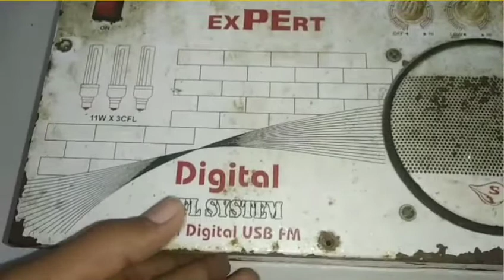How to charge dry cell battery || Hindi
Hello friends aaj is video me mai aapko dry cell battery ko charge karke dikhauga. Video ko pura jarur dekhe. Maine video me sab kuchh achhe se bataya hai.